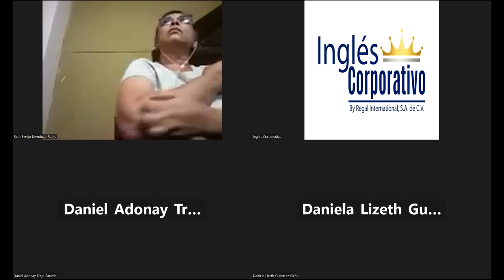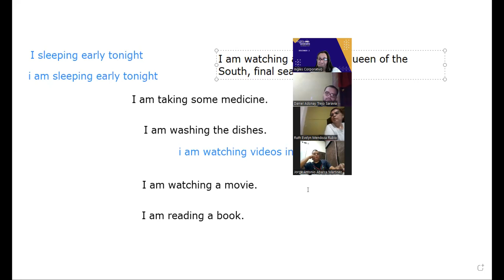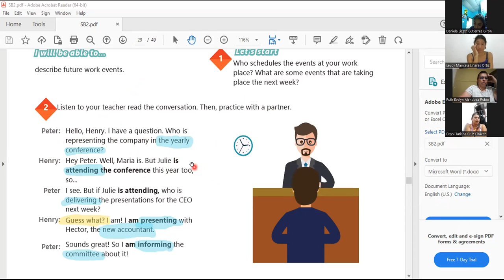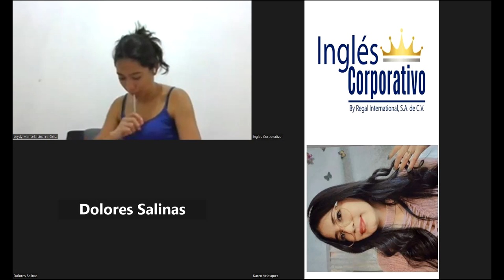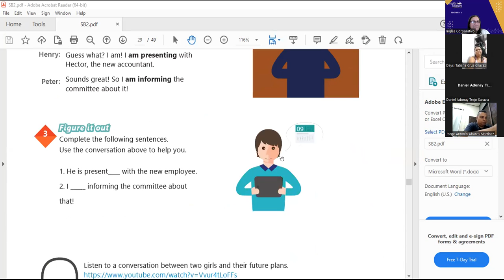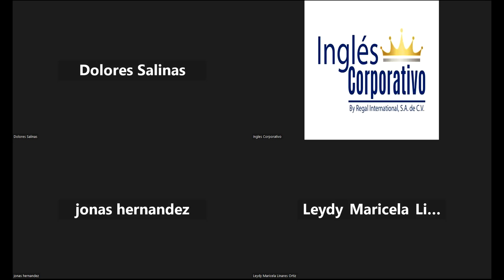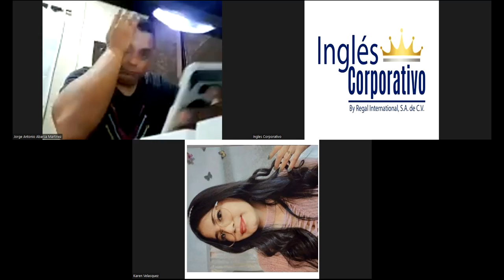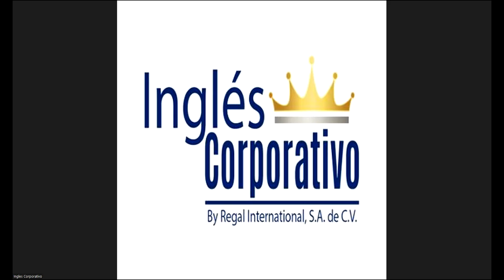Sesión 11-08-02-2023-29750-8048-0003/2023-Portillo- PRESENT CONTINUOUS FOR FUTURE EVENTS